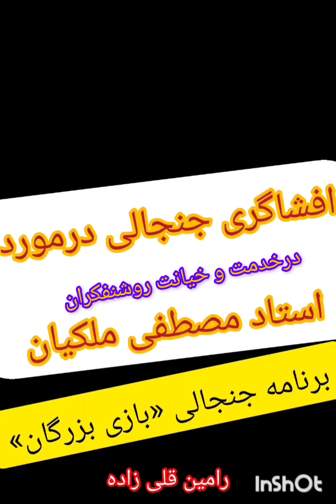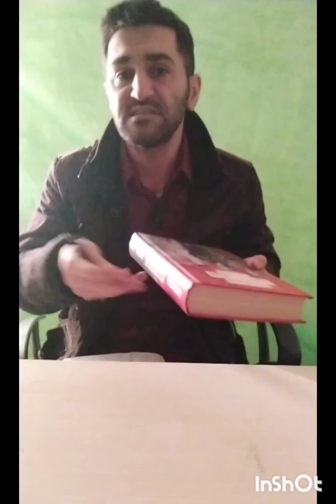برنامه_بازی_بزرگان قسمت ۱موضوع:خیانت مصطفی ملکیان به ایران